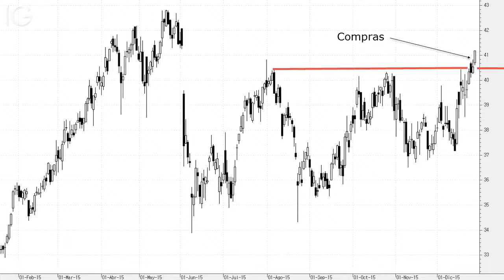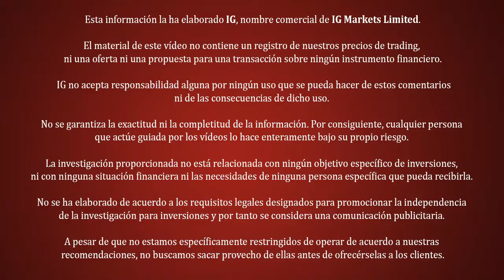Amadeus 30/12/2015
Amadeus despliega un trazado alcista que ha sido capaz, finalmente, de superar la resistencia de la zona de 40,50 euros. Abra una cuenta demo gratuita para saber cómo sería la operativa en este activo con los CFDs de IG